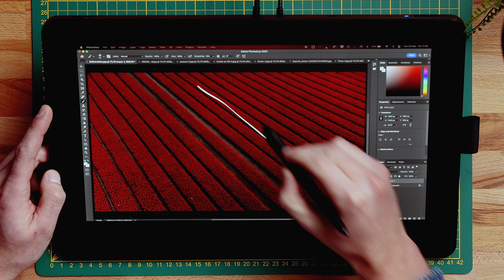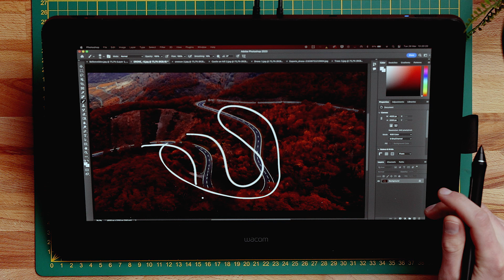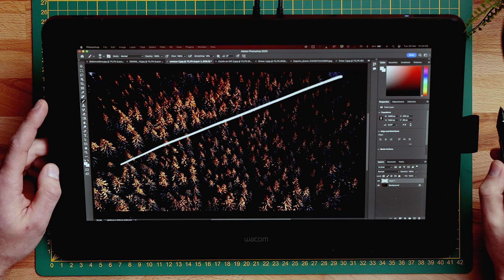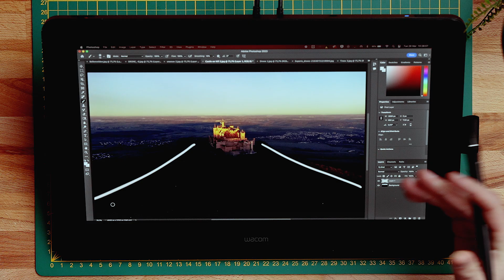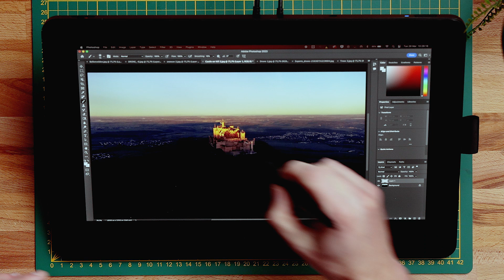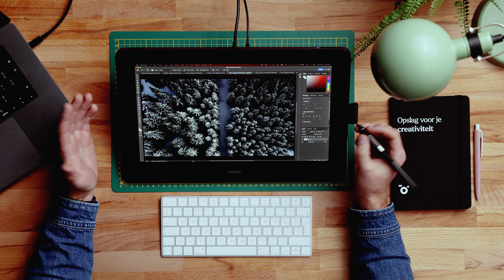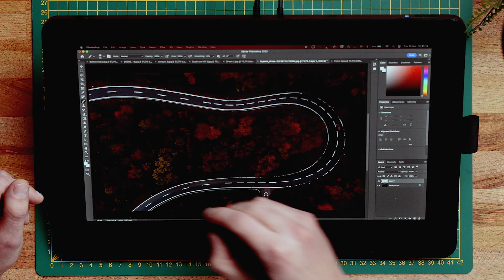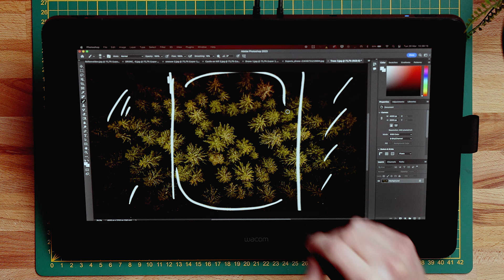Tom Vogels over dronefotografie | Portfolio review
In deze video geeft Tom Vogels zijn mening over verschillende portfolio's met drone foto's . Hij bespreekt de sterke punten en verbeterpunten van elke portfolio en geeft waardevolle tips over hoe de foto's kunnen worden verbeterd. Of je nu een beginnende of ervaren fotograaf bent, deze video zal je inspireren om je foto's naar een hoger niveau te tillen.

Wil je ook jouw foto laten beoordelen? Gebruik de hashtag cameranu_portfolio en wellicht wordt jouw foto onder de loep genomen.